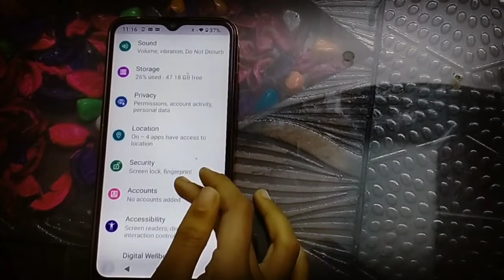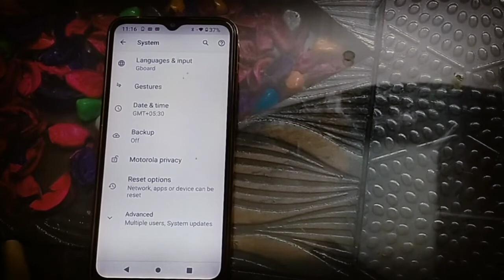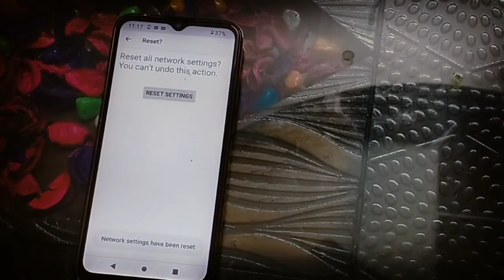How to reset wi fi in motorola moto g30